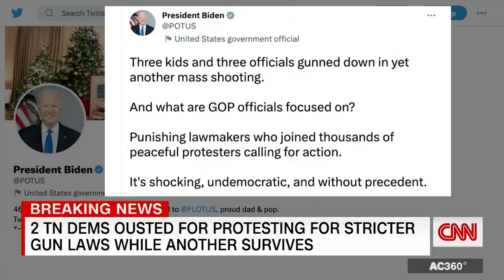See the moment Tennessee GOP House members expel Democratic Rep.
Tennessee’s Republican-controlled House of Representatives voted to expel Democratic Rep. Justin Pearson a week after he and two other Democrats led a gun reform protest on the House floor. The House earlier expelled Rep. Justin Jones, then failed to expelled Rep. Gloria Johnson, over the protest following a mass shooting at a Nashville school.